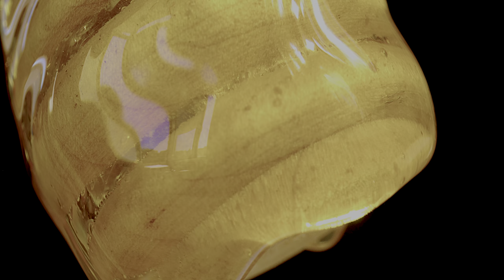Best of OLED Ever in 8K HDR ULTRA HD 240 FPS Dolby Vision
Best of Dolby Vision Demo, 4K, 12K & 8K HDR video ULTRA HD 240 fps, 120FPS, 60FPS whit documentary, you can enjoy this video in your 4K TV & 8K TV, 12K TV, Samsung TV, LG HDR TV, LG C1, C2, Sony HDR TV, QLED TV, OLED TV, AMOLED TV, Hisense TV, Philips TV, Apple XDR TV, iPhone Pro MAX, Xiaomi, POCO, SAMSUNG GALAXY, HUAWEI, and your other devices.

▶For playing at 8K HDR Resolution, use updated Google Chrome, MS Edge, and Safari Browser.

Color is all around us, shaping our world and influencing our perception of it. From the vibrant hues of a sunset to the calming shades of a forest, colors can evoke emotions and impact our mood. But did you know that the effect of colors goes beyond just aesthetics? In fact, research has shown that colors have a profound effect on the human mind and body, with each hue possessing unique qualities and benefits. In this article, we will delve into the fascinating world of color psychology and explore the effects and benefits of colors on humans.

✅You can watch this video with multiple subtitles like English, German, Hindi, Finnish, Korean, French, Spanish, Chinese, Swedish, Arabic, Persian, Russian, Norwegian, Romanian, Turkish, Estonian, Polish, Danish, Japanese, Urdu, and Portuguese.

Narration by Callum

》I tried to Present the Video in a new way by adding voice narration, (Documentary), Changing the color, and editing the LOG and RAW footage, I have done High color correction, Special Effects, Color changing, HDR color Settings, etc.